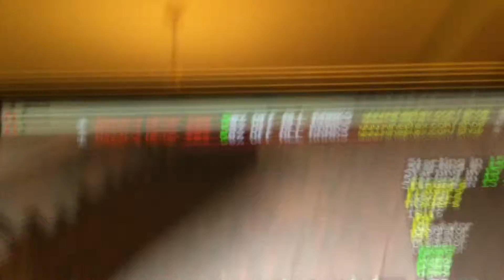Gladiators/ Micro Battle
Welcome to a new channel! I will try to make as much videos as I can and I don't know how much I will upload a day!! Happy Holidays and I strongly recommend to watch Meow64 gaming because he has GREAT and AWESOME videos. Goodbye!